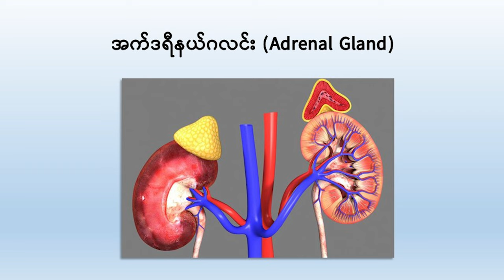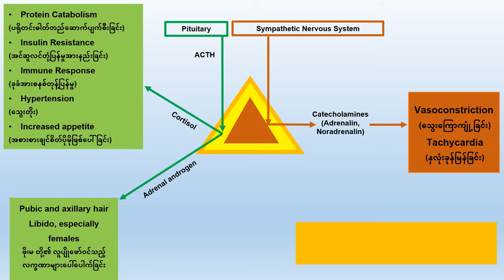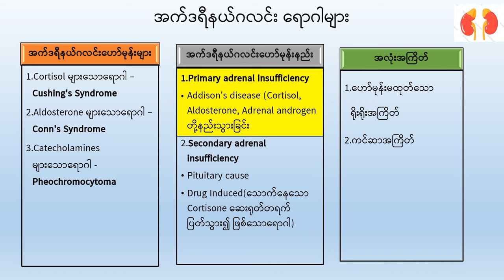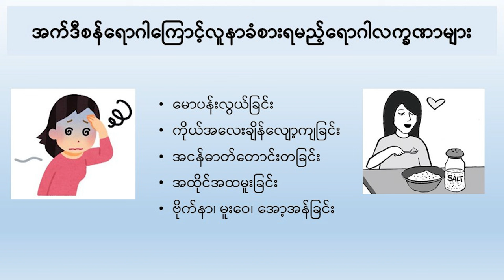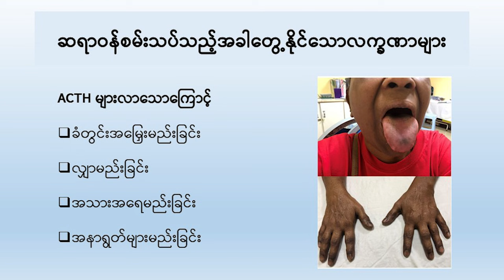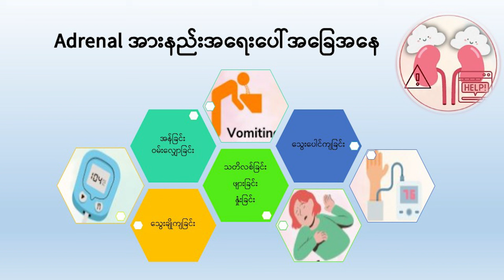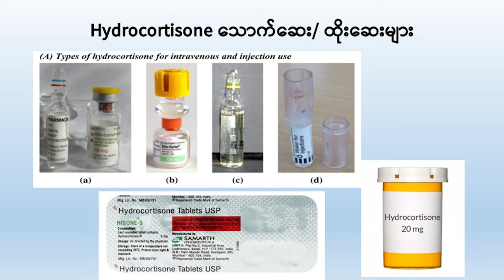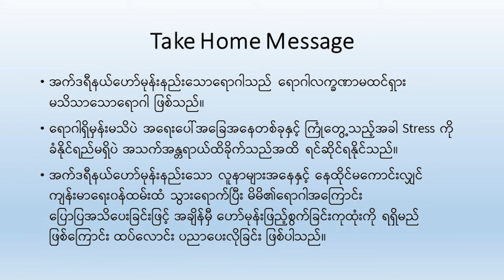အက်ဒရီနယ်ဂလင်း (𝗔𝗱𝗿𝗲𝗻𝗮𝗹 𝗚𝗹𝗮𝗻𝗱)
👩‍⚕️မြန်မာနိုင်ငံဟော်မုန်းရောဂါ အထူးကုဆေးပညာအဖွဲ့ (𝗠𝘆𝗮𝗻𝗺𝗮𝗿 𝗦𝗼𝗰𝗶𝗲𝘁𝘆 𝗼𝗳 𝗘𝗻𝗱𝗼𝗰𝗿𝗶𝗻𝗲 𝗮𝗻𝗱 𝗠𝗲𝘁𝗮𝗯𝗼𝗹𝗶𝘀𝗺 𝗠𝗦𝗘𝗠) မှစီစဉ်တင်ဆက်ပြီးပါမောက္ခ ဒေါက်တာခင်စောသန်းနှင့် ကထိက ဒေါက်တာဇာခြည်ပြုံး တို့မှ ဆွေးနွေးပြောကြားထားတဲ့ အက်ဒရီနယ်ဂလင်း (𝗔𝗱𝗿𝗲𝗻𝗮𝗹 𝗚𝗹𝗮𝗻𝗱) နှင့်ပတ်သက်သော ကျန်းမာ​ရေးအသိပညာပေး 𝗩𝗶𝗱𝗲𝗼 ကို ဝေမျှပေးလိုက်ပါတယ်။

👇ဟော်မုန်းရောဂါအကြောင်းတစေ့တစောင်း အစီအစဉ် အပိုင်း(၂) အနေဖြင့်
🤔အက်ဒရီနယ်ဟော်မုန်း နည်းရင်ဘယ်လိုလက္ခဏာတွေ ဖြစ်တတ်သလဲ၊
🤔ဘာတွေကြောင့် အယ်ဒရီနယ်ဟော်မုန်းက နည်းရပါသလဲ၊
🤔အက်ဒရီနယ်ဟော်မုန်း နည်းရင် ဘယ်လိုကုသလို့ရပါသလဲ ဆိုတဲ့ ဟော်မုန်းနှင့်ပတ်သက်သည့် ကျန်းမာရေး ဗဟုသုတအကြောင်းအရာများနှင့်ပတ်သက်ပြီး ဆရာမကြီးများမှ ယခုလိုဆွေးနွေးတင်ပြထားပါတယ်။

📌ဒီအစီအစဉ်ကို 𝗭𝗶𝗳𝗮𝗺 𝗣𝗶𝗻𝗻𝗮𝗰𝗹𝗲 𝗣𝘁𝘆 𝗟𝘁𝗱 (𝗠𝘆𝗮𝗻𝗺𝗮𝗿) မှတင်သွင်းထားသော 𝗔𝘂𝘀𝘁𝗿𝗮𝗹𝗶𝗮 နိုင်ငံထုတ် 𝗦𝘂𝗽𝗿𝗮𝘃𝗶𝘁 အဆင့်မြင့်အားဆေး (𝗦𝘂𝘀𝘁𝗮𝗶𝗻𝗲𝗱 𝗥𝗲𝗹𝗲𝗮𝘀𝗲𝗱 𝗙𝗼𝗿𝗺𝘂𝗹𝗮) မှ ကူညီပံ့ပိုးထားခြင်းဖြစ်ပါတယ်။

👇ဟော်မုန်းရောဂါအကြောင်းတစေ့တစောင်း အစီအစဉ် အပိုင်း(၁)
📌ဟော်မုန်းရောဂါအကြောင်းတစေ့တစောင်း